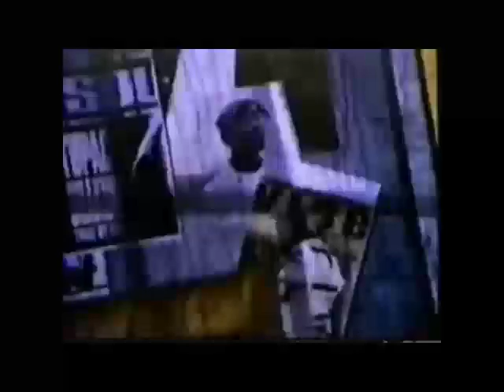Eminem ft 50 Cent LIKES NEW 2015 MP4